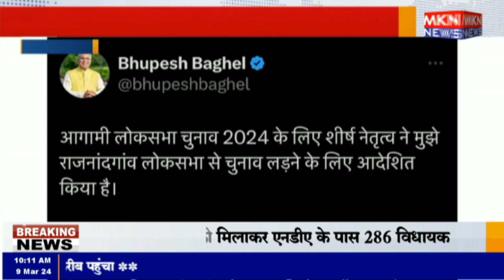रायपुर - कांग्रेस ने राजनांदगांव से पूर्व सीएम को उतारा